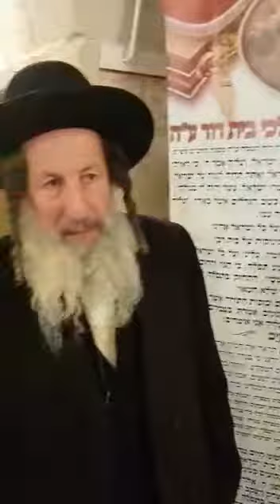הרב אלדד שמואלי, בקבר דוד המלך - הגאולה תלויה בנו